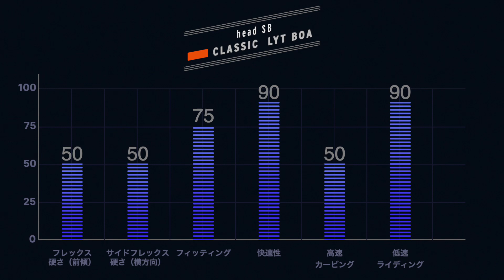23-24寺本佑磨×CLASSIC LYT BOA